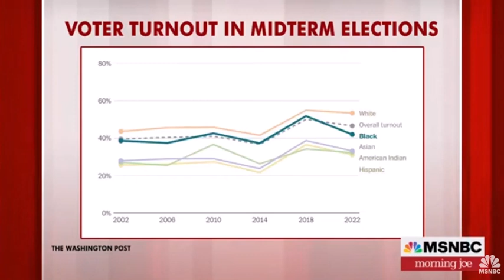Monring Joe Breaks down the days news this July 22